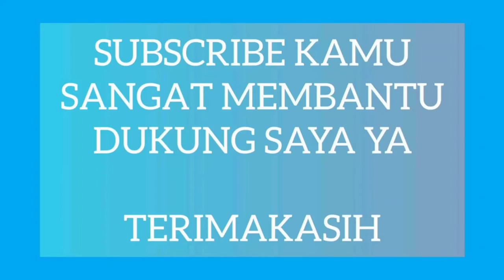ROSALINDA Strawberry MANIS !!! Review Strawberry Rosalinda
Sedikit penjelasan tentang Strawberry Rosalinda yang saya punya di kota Bandung.
Menurut saya strawberry jenis ini bisa berbuah di dataran rendah

Cirinya Pohon
Daun berwarna hijau tidak cerah dan tidak gelap juga
tangkai daun sedang
memilik cabang" buah dalam 1tangkai
memilik aroma yang harum
tekstur buah tidak padat
Rasa Manis tidak Asam

Yukk Coba tanaman strawberry jenis ini di kota mu.

A little explanation about the Strawberry Rosalinda that I have in Bandung. I think this type of strawberry can bear fruit in the lowlands
Characteristics of Trees The green leaves are not bright and not dark either
medium petiole
have a fruit branch in 1 stalk
has a fragrant aroma
fruit texture is not solid
Sweet taste not sour
Come on, try this varietas of strawberry plant in your city.